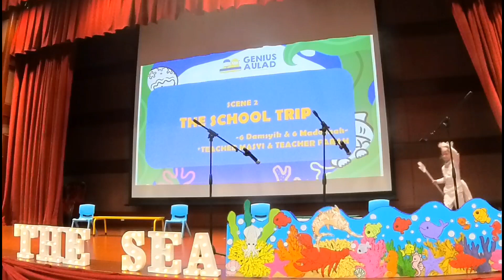6 Damsyik & 6 Madeenah | GeniusAuladThePrimePuchongUtama Convo2023